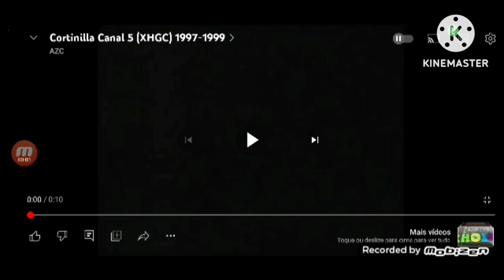Cartoon Network Logo Run Round 1